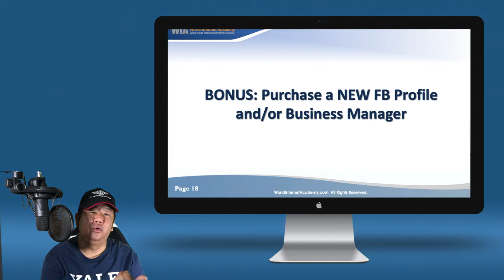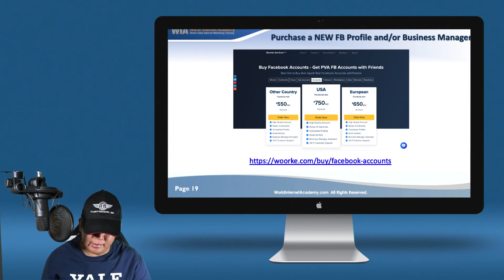SOLUTION to Facebook Ad Account Ban - Bonus 1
This is BONUS 1 of a multi-part video training. Please watch ALL parts to understand the COMPLETE SOLUTION. Links to the ALL the videos available below...

Follow Fabian Lim!

This video training is also available as part of Fabian Lim's 2-Day Facebook Marketing INTENSIVE & Digital Marketing Masterplan All-Access Pass Online Program.

YT100 to enjoy USD100 off the 2-Day Facebook Marketing INTENSIVE & USD100 off the 2-Day Search Engine Optimization INTENSIVE Online Program (Programs Sold Separately)

YTALL-200 to enjoy USD200 off the Digital Marketing Masterplan All-Access Pass Online Program